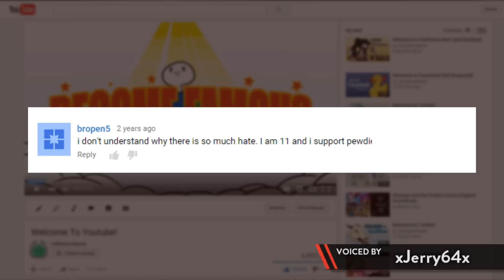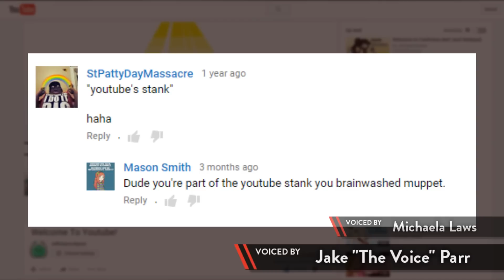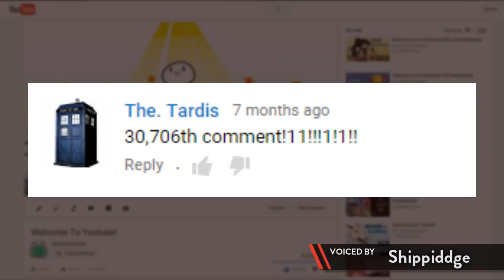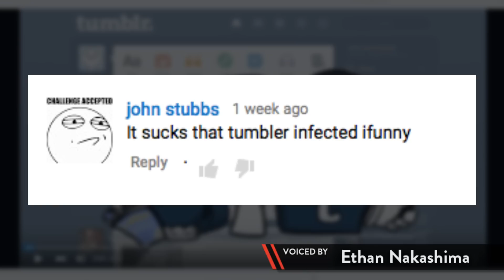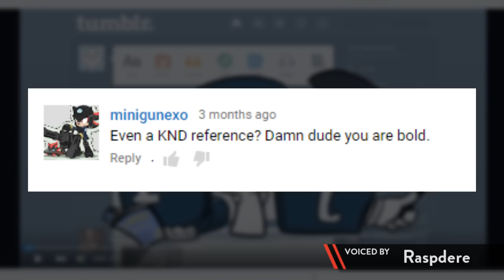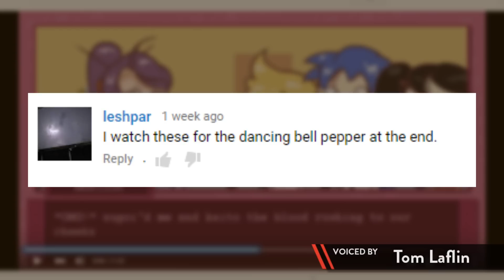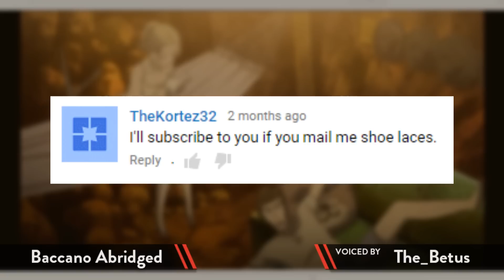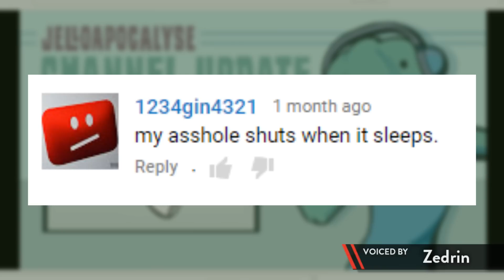Welcome to YouTube Comments! - Part 1 (500k Subscriber Special)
Half a million subscribers! Let's see how dumb they all are!

This is a two-part video! This part functions a bit as a real "Welcome to YouTube Comments," so it contains more stereotypical comments like "FIRST!!!" The second part, which will come out in a few days, is a little more self indulgent and contains my personal favorites.

Full credits will be in the next video, but until then, here's everyone who contributed! Huge thanks to the massive amount of guest voices!

William T. Sopp

Jay, Matt, Jackson, and Faust